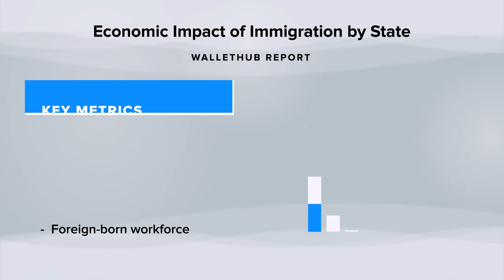Economic Impact of Immigration by State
The personal-finance website WalletHub just released its report on Economic Impact of Immigration by State